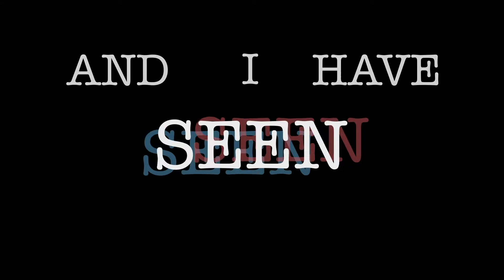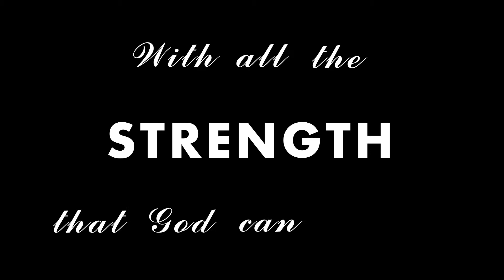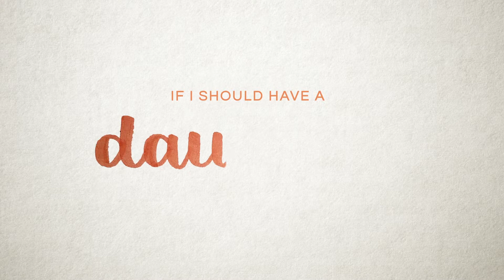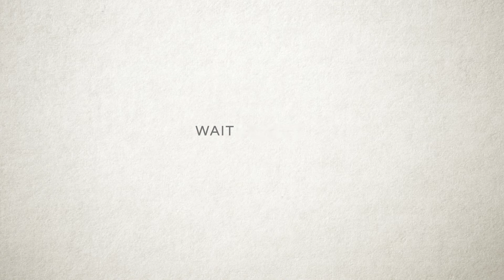Digital Studio student work from Fall 2018 and Spring 2019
Examples of the kinetic Typography project from students I worked directly with on the assignment in my Digital Studio class. This is a first year/foundations level course.